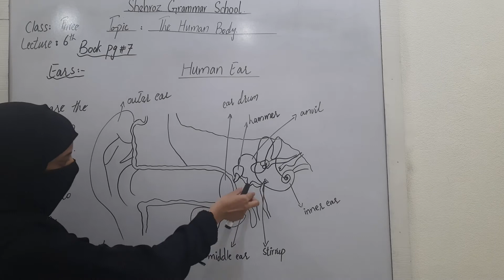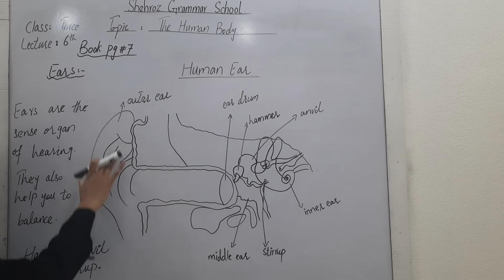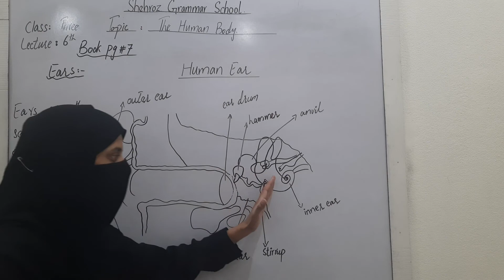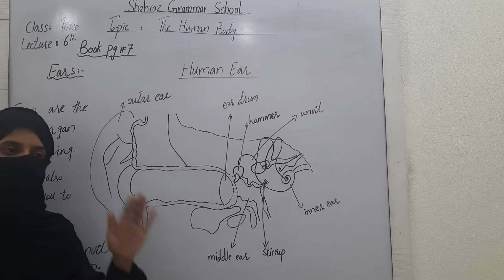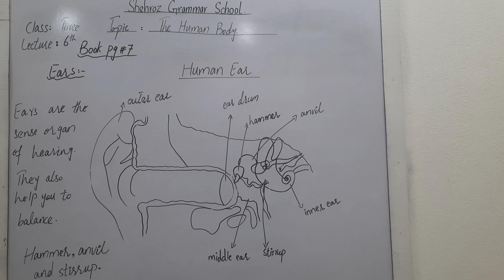Class 3.Science.The Human Body.Book pg #7.